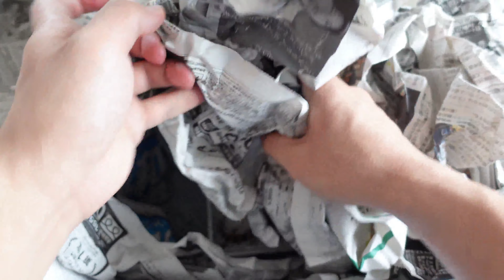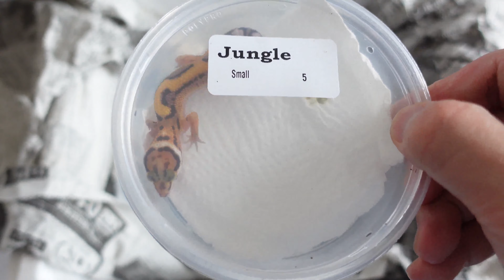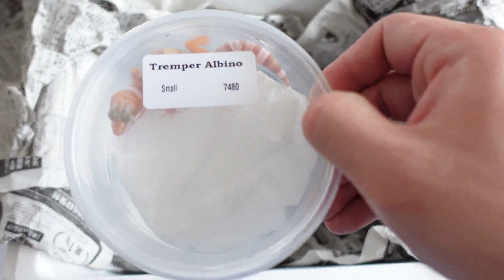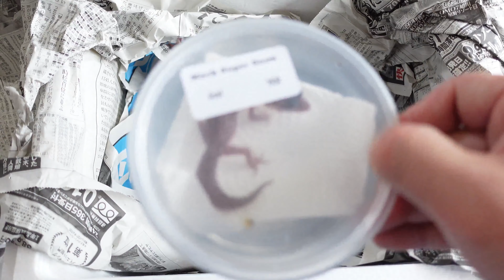新入荷の赤ちゃんレオパさん【前編】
【後編】

★昭和書体free版使用★

★SQUARE ENIX様より楽曲使用許可頂いております★